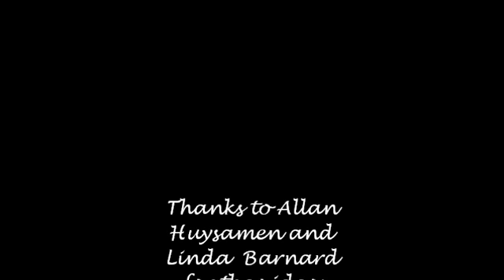Chinzi Winning SADAA Nationals 2012